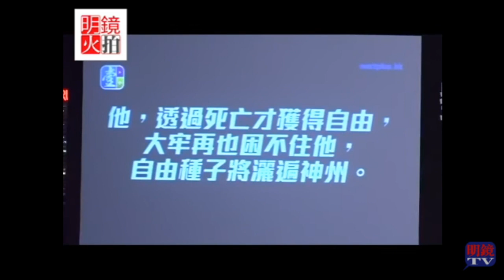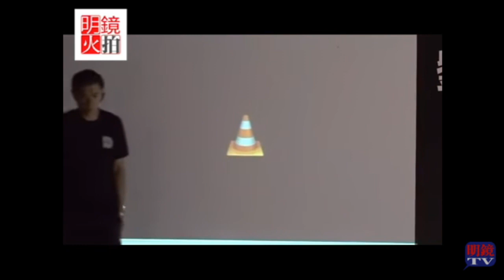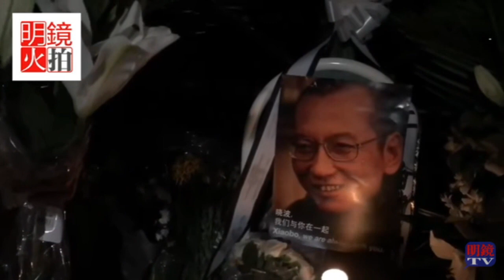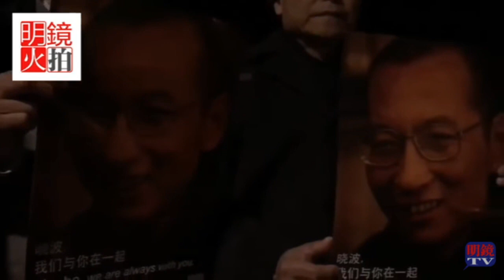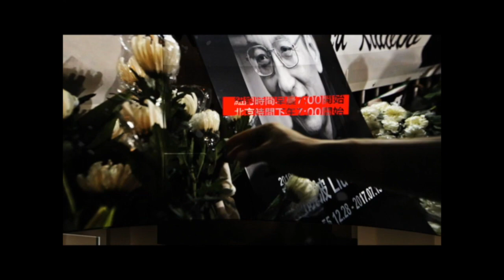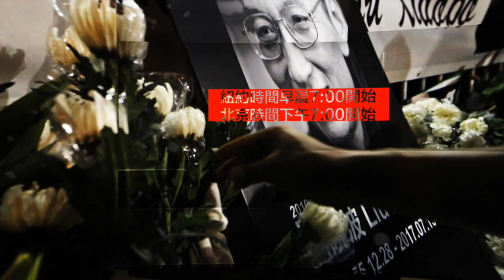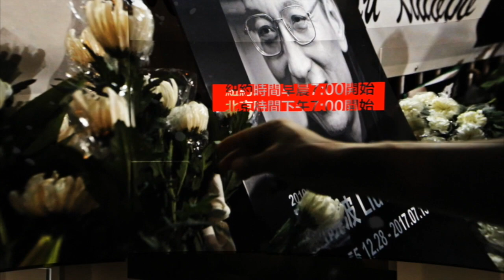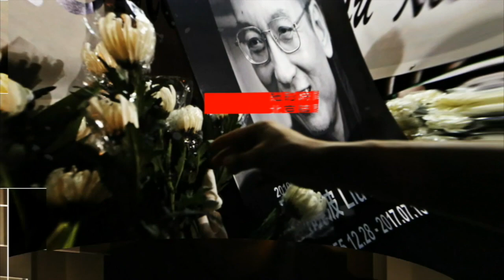劉曉波追思暨研討會（6）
主辦：
劉曉波治喪委員會
中國研究院
明鏡火拍
臺灣基督教長老教會總會
濟南教會